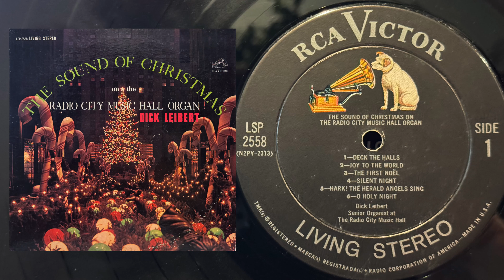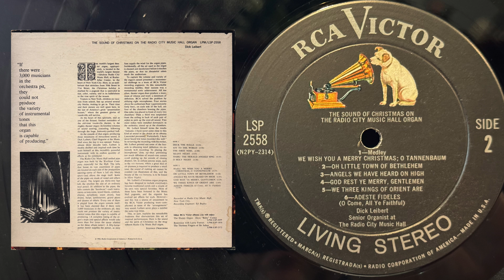Dick Leibert – The Sound Of Christmas On The Radio City Music Hall Organ in 4K (1962)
Label: RCA Victor – LSP-2558
Format: Vinyl, LP
Country: US
Released: 1962

Tracklist
  0:00  Deck The Halls
  2:39  Joy To The World
  5:41  The First Noel
  8:46  Silent Night
12:28  Hark! The Herald Angels Sing
15:02  O Holy Night
17:35  Medley: We Wish You A Merry Christmas, O Tannenbaum
20:52  Oh Little Town Of Bethlehem
23:21  Angels We Have Heard On High
25:17  God Rest Ye Merry Gentlemen
27:46  We Three Kings Of Orient Are
30:52  Adeste Fideles